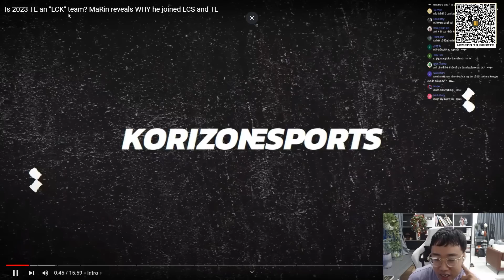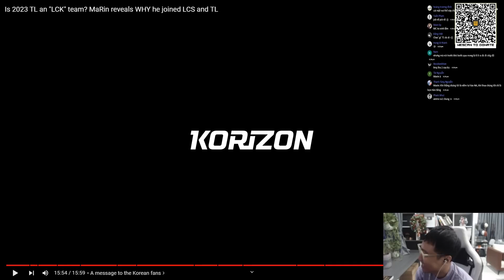LU REACTION: Phỏng vấn HLV Marin - Team Liquid sẽ là một đội LCK thứ 5 tại CKTG 2023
Credit: @KorizonEsports